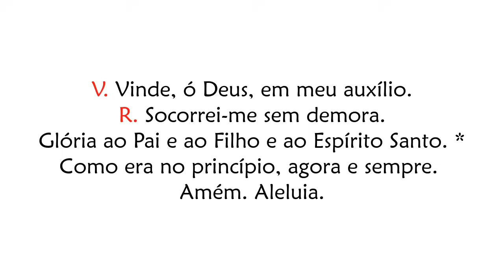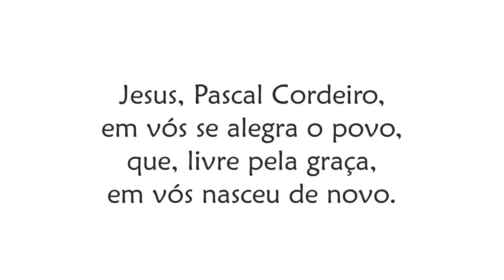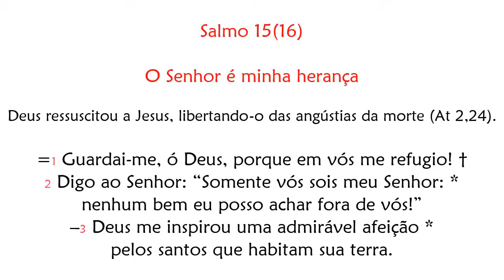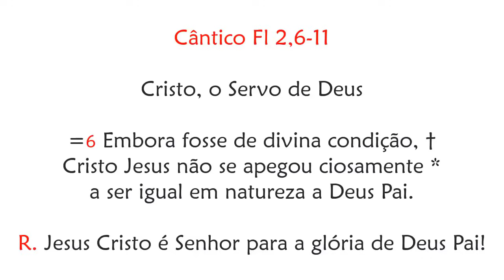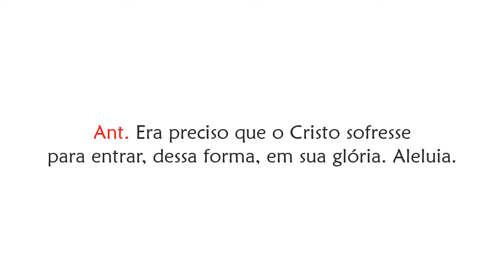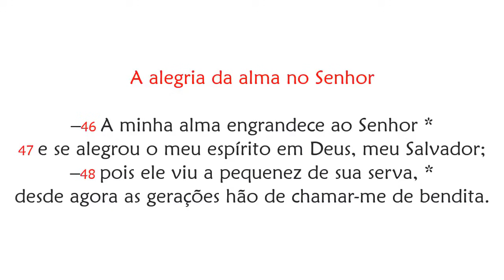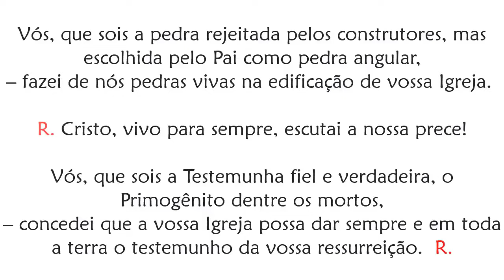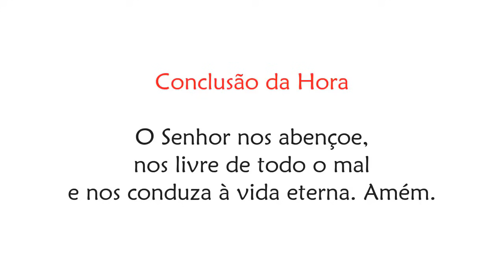I Vésperas do 6º Domingo da Páscoa